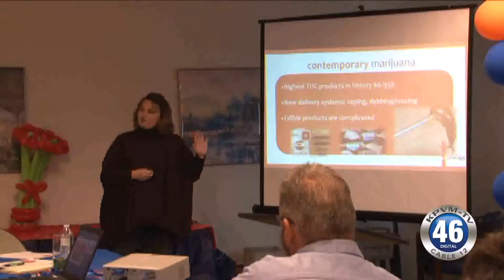02/19/2018 Marijuana in the Workplace | Pahrump Valley Chamber of Commerce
Area businesses received some guidance from an expert on workplace marijuana use during a meeting held at the PV Chamber offices.